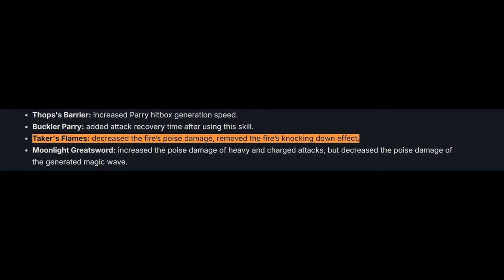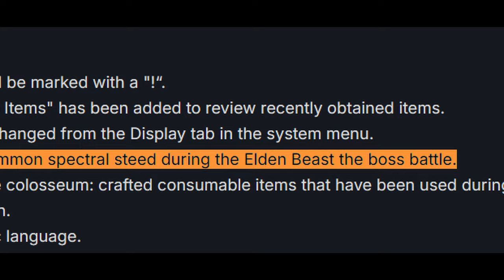Elden Ring by a NOOB (The Movie)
Shoutout to Cabbage King, GhostYT and Tek Turret. You guys mean the world to me.
Thanks !